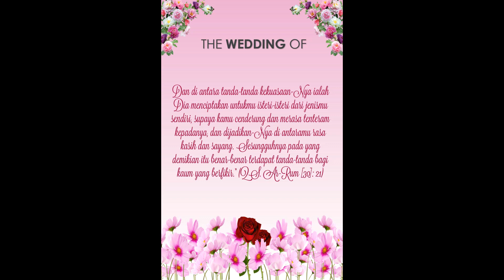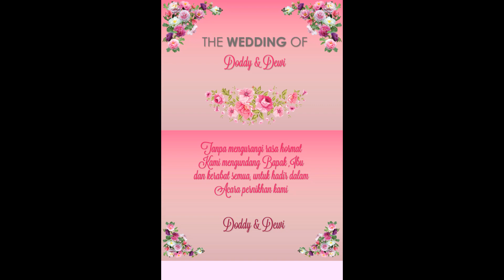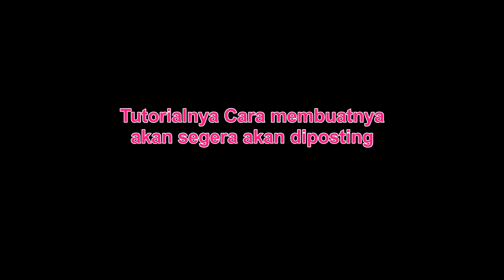Contoh Undangan Digital Pernikahan dengan PowerPoint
Contoh Undangan Digital untuk Pernikahan yang didesain menggunakan PowerPoint.  Untuk mendapatkan FILE MASTER-nya, silakan klik link berikut
Undangan digital pernikahan ini komputabel dan disesuaikan untuk tampilan layar handphone.

•  culturecodeuk
•  culturecodeuk
Karra
•  karramusic
•  iamkarramusic